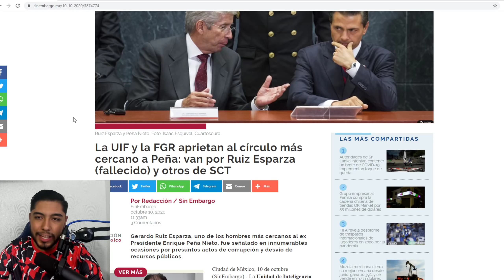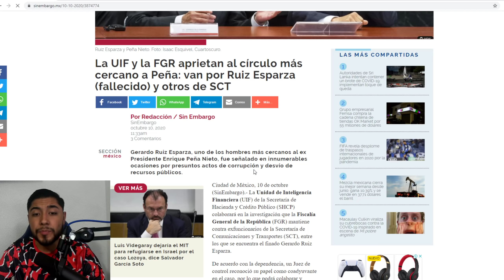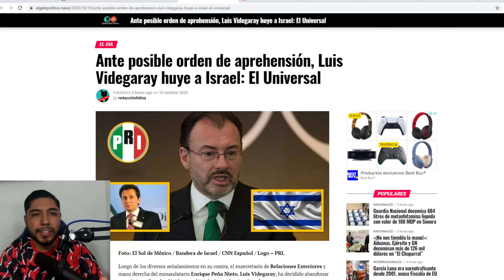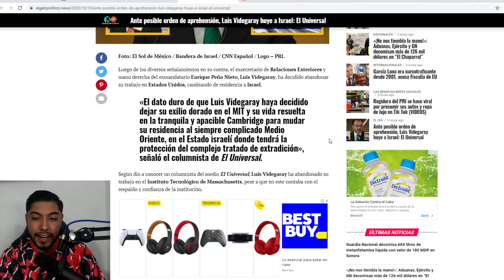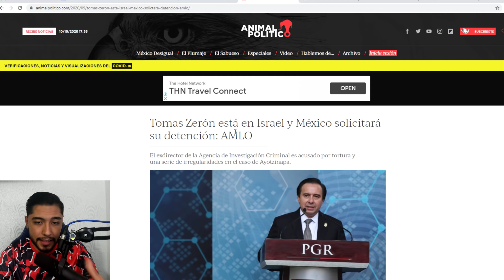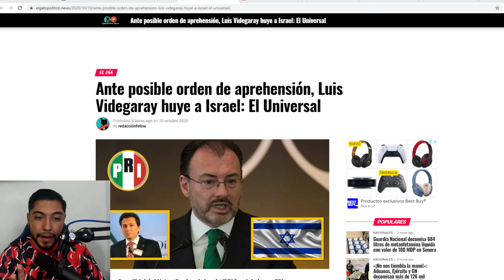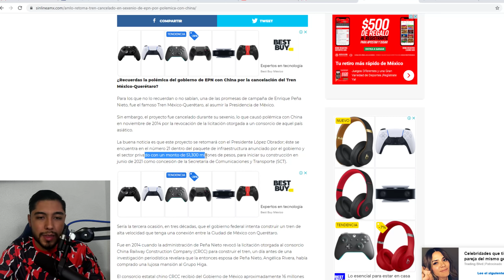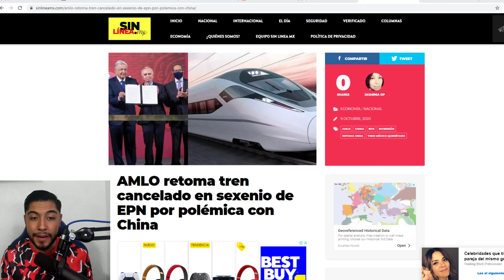ESTO SUCEDIO CON UNO DE LOS CORRUPT0S MAS GRANDES DE MEXICO ATENCION MEXICO ESTO SE FILTR0